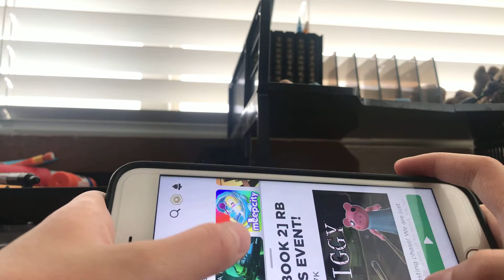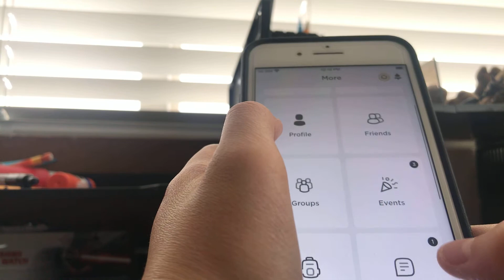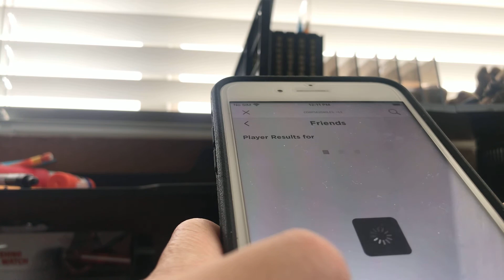•Play Arsenal part 4•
•I play ROBLOX arsenal and piggy,Sorry if it’s short•